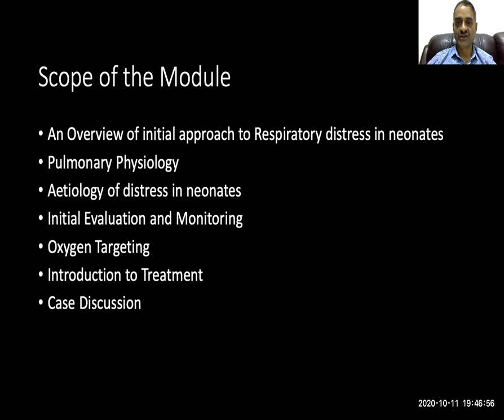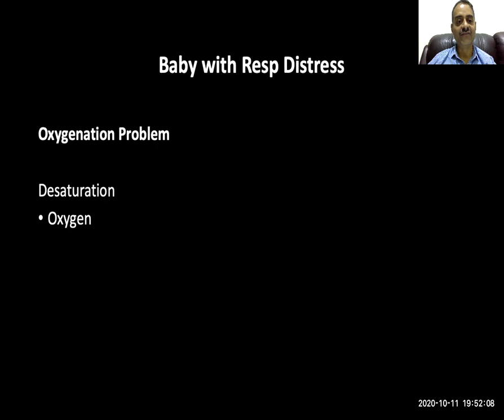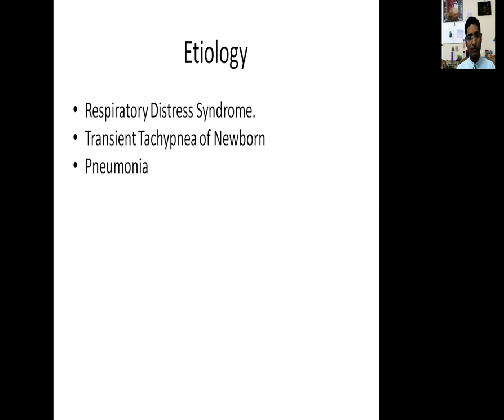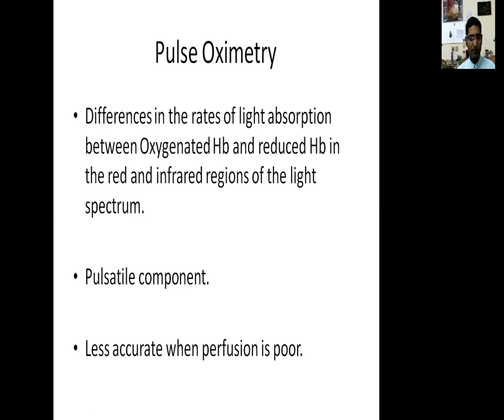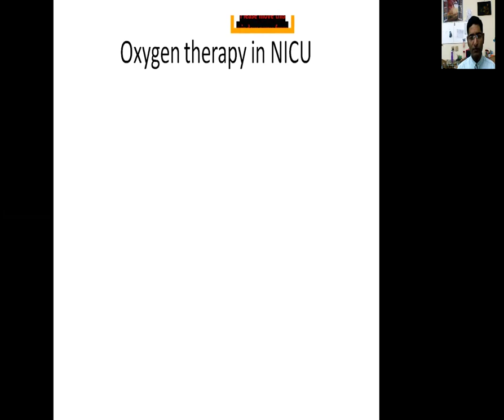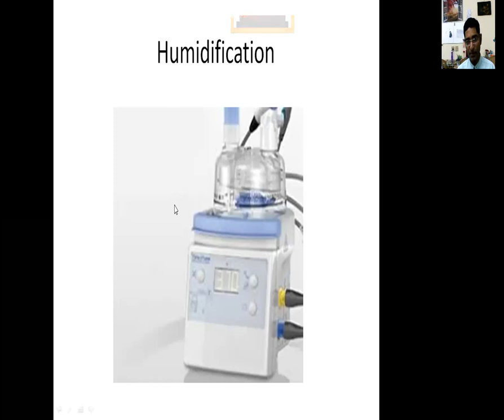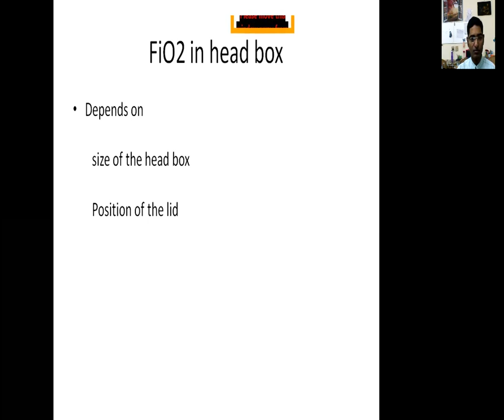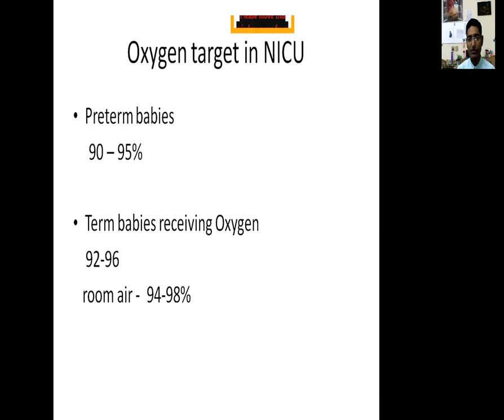Module 7 Resp Distress Inital Management for Nurses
NNF Kerala Online Nurses' Training course on Essential Newborn Care
Organised by NNF Kerala and Team Pathamthitta